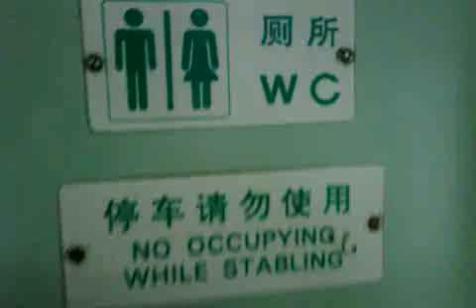Shanghai Train Bathroom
Water Closet on the train from Shanghai to Chongqing